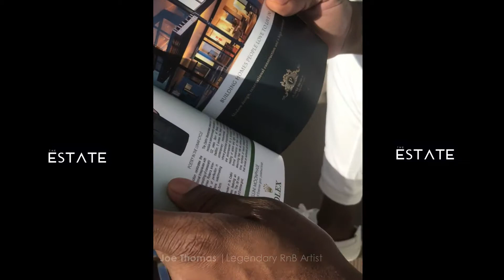Joe on African Luxury and the Estate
The full interview is featured in the Spring edition of EstatePropertyGuide

Instagram
Facebook